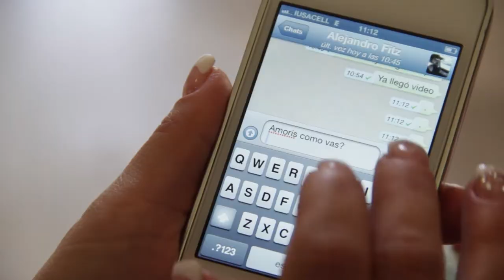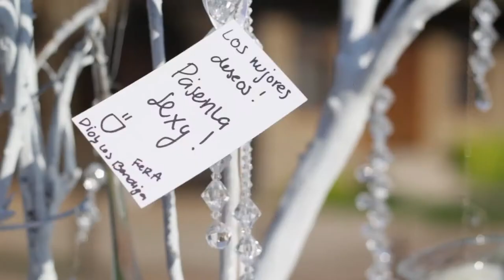Wedding Highlights Erandi & Alejandro